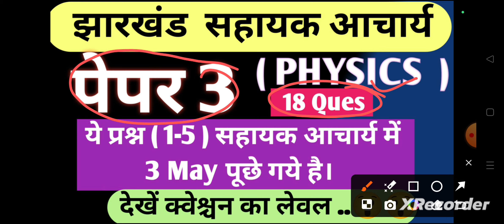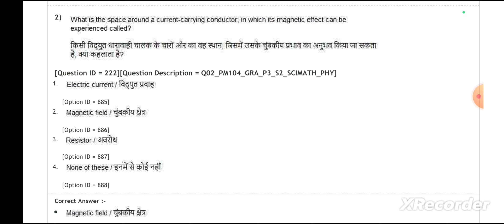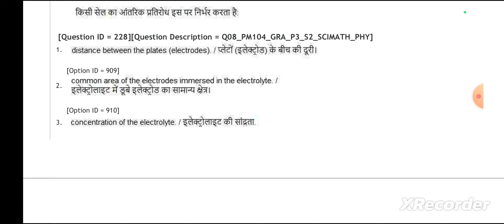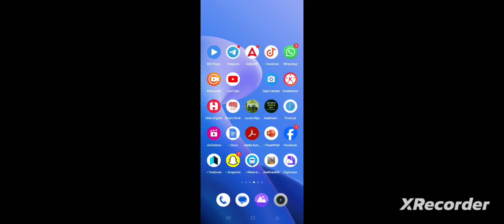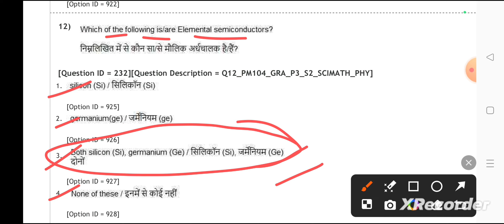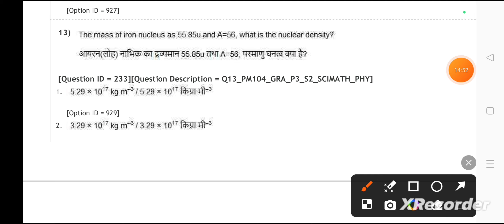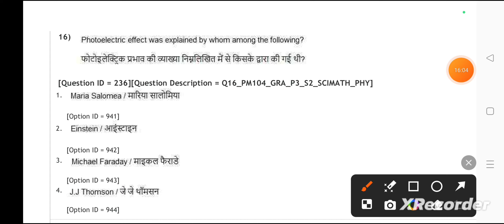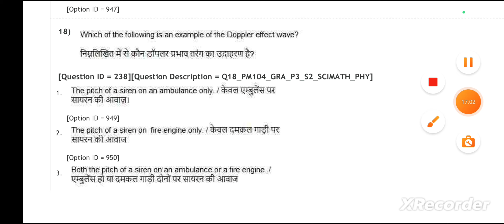Sahayak Acharya Paper 3 Analysis !! Physics !! Sahayak Acharya Physics Details Analysis..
Sahayak Acharya 3 May  Paper 3 Analysis !! Physics !! Sahayak Acharya Physics Details Analysis..